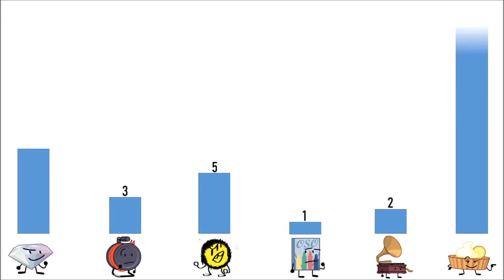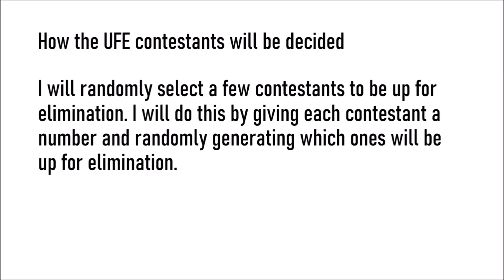OSO Viewer Voting #24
Yep, this series is also back! This is the 24th episode of my OSO Viewer Voting series, please vote for someone to be eliminated in the comments below.